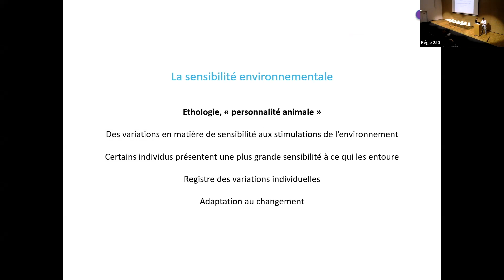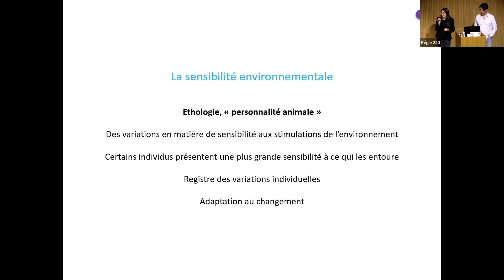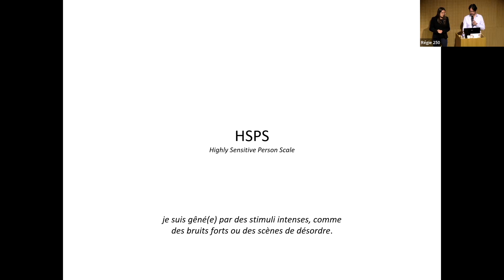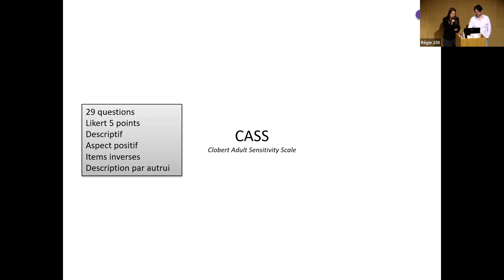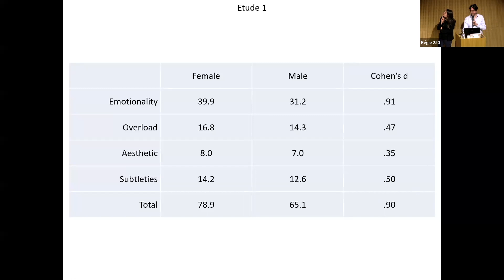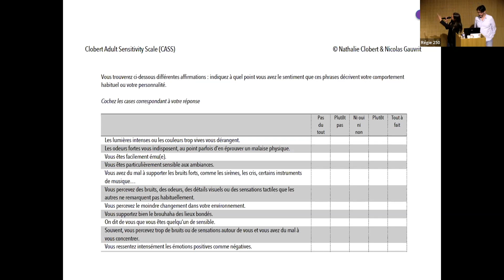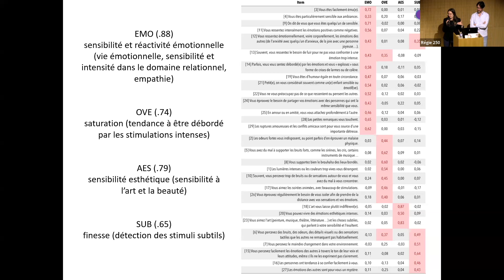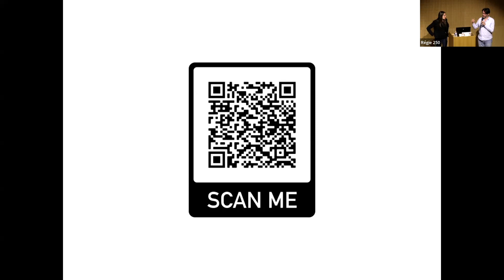Le CASS, l’échelle de sensibilité francophone - Nathalie Clobert et Nicolas Gauvrit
Issue des études sur la personnalité animale, la notion de sensibilité environnementale, plus couramment appelée sensibilité, s’applique en particulier à l’humain. Dimension de la personnalité, elle regroupe un ensemble de traits régulièrement retrouvés ensemble, et peut être définie comme une plus grande sensibilité et une plus grande réactivité aux stimulations de l’environnement. L’échelle la plus utilisée pour évaluer la sensibilité est le HSPS (High Sensitive Person Scale) de Aron et Aron (1997). Bien que cet instrument ait été conçu dans un cadre théorique particulier (la Sensory Processing Sensitivity), il fournit une mesure fiable de la sensibilité environnementale en général. Cependant, le HSPS souffre d’un certain nombre de défauts, notamment une structure factorielle fragile. Après avoir défini la sensibilité comme une dimension de la personnalité continue, nous présenterons un nouvel outil, le CASS, qui corrige les défauts du HSPS tout en montrant une excellente corrélation avec ce dernier. L’outil a été validé et étalonné sur un total de plus de 30 000 participants. Nous parlerons également de son intérêt dans la pratique clinique.